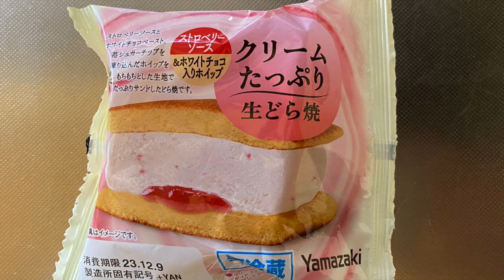【スイーツ（JAPAN sweets）】クリームたっぷり生どら焼（Fresh dorayaki with plenty of cream）「山崎製パン（YAMAZAKI）」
クリームたっぷり生どら焼（Fresh dorayaki with plenty of cream）

253kcal